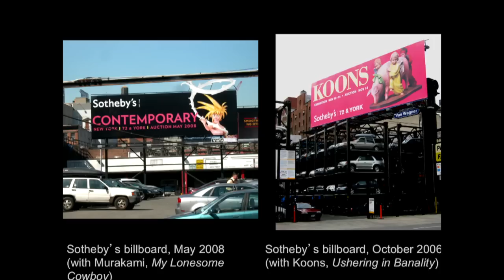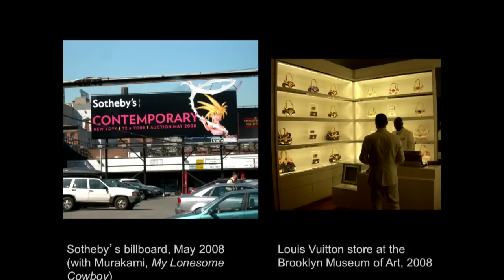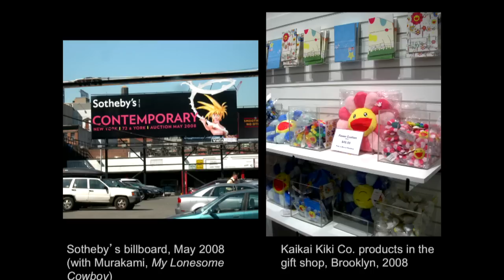TEDxChelsea: Martha Buskirk - Art, Money, Desire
Martha Buskirk's talk at the TEDxChelsea conference, held June 1, 2012 at the School of Visual Arts. The conference theme was "The true value of art is seldom what someone is willing to pay for it." For more information or to apply for 2013, please go to TEDxChelsea.org.

Martha Buskirk is Professor of Art History and Criticism at Montserrat College of Art. She is the author of The Contingent Object of Contemporary Art and co-editor of The Duchamp Effect and The Destruction of Tilted Arc: Documents. Her new book, Creative Enterprise: Contemporary Art between Museum and Marketplace, was published by Continuum in April 2012.